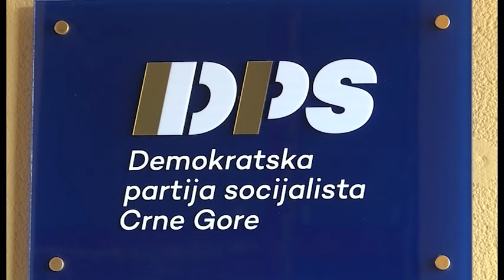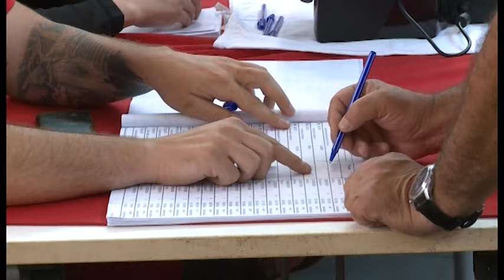NOVA - DO IZBORA DVA PUTIĆA, ALEKSANDAR BABIĆ 08.03.2024.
Da je izborna reforma jedan od ključnih preduslova za ubrzanje evropskih integracija, pokazali su posljednji susreti predsjednika i premijera Crne Gore sa direktorom ODIHR-a, odnosno kancelarije OEBS-a za demokratske institucije i ljudska prava, koji je bio u posjeti Podgorici. Čule su se ocjene kako je profesionalizacija izborne administracije, bolja kontrola nad finansiranjem kampanja i zloupotrebom javnih resursa, te uređivanje biračkog spiska, nužno za unaprjeđenje izbornog procesa u Crnoj Gori. Predsjednik Milatović otišao je korak dalje, zalažući se za otvorene izbore liste tj. individualne kandidature? Koliko je to realno i da li bi glasanja za ličnosti a ne za partije, konačno označio kraj partitokratiji u Crnoj Gori.